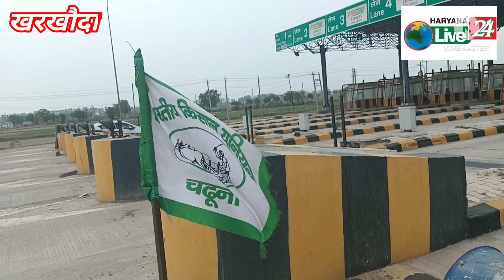किन मांगों को लेकर 3 घंटे करवाया NH334B झरोठी मोड़ टोल प्लाजा फ्री???.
भारतीय किसान यूनियन, चढुनी के आह्वान पर सोमवार को यूनियन के पदाधिकारियों ने क्षेत्र से होकर गुजरने वाले मेरठ से लोहारु राष्ट्रीय राजमार्ग 334बी के झरोठी टोल प्लाजा को तीन घंटे तक फ्री करवाए रखा। इस दौरान थाना प्रभारी जसपाल सिंह व झरोठ चौकी प्रभारी रामकुमार शर्मा पुलिस बल के साथ किसी अप्रिय घटना से निपटने के लिए मौजूद रहे।

राष्ट्रीय राजमार्ग 334बी के झरोठी मोड़ टोल प्लाजा पर दोपहर करीब 12 बजे भारतीय किसान यूनियन के ब्लाक अध्यक्ष जयसिंह नकलोई के अगुवाई में दस-बारह लोग पहुंचे और उन्होंने टोल को फ्री करवा दिया। इस अवसर पर किसानों का कहना हैं कि अब सरकार जवान पर वार कर रही है। युवाओं के भविष्य को ऐसे अंधकार में धकेलने की योजना तैयार की गई है। कि इसे किसी भी स्तर पर बर्दाश्त नहीं किया जा सकता है। ऐसे में आज यूनियन के आह्वान पर सरकार को चेताने के लिए सांकेतिक रूप से तीन घंटों तक टोल फ्री करवाया जा रहा है।
उन्होंने कहा कि जल्द ही एक बैठक आयोजित कर आगामी फैसला अग्निपथ के विरोध में भारतीय किसान यूनियन की तरफ से लिया जाएगा। तीन बजे यूनियन के पदाधिकारी टोल प्लाजा पर से उठकर चले गए, जिसके बाद टोल प्रबंधन ने टोल प्लाजा को फिर से शुरू करवा दिया।